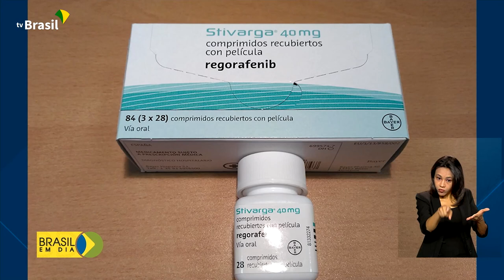Saúde | Transplante fígado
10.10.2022 - Os planos de saúde têm agora de pagar o transplante de fígado e os tratamentos pré e pós-operatórios. A decisão é da Agência Nacional de Saúde Suplementar.